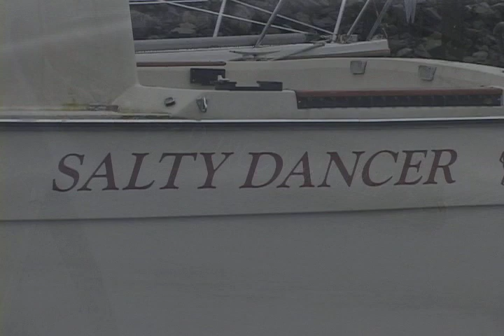Junk Dreams trailer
Two modern day cowboys of the sea travel North to Alaska on a Chinese Junk.